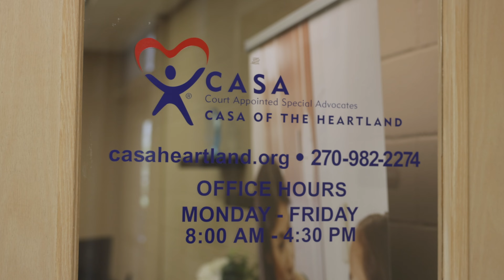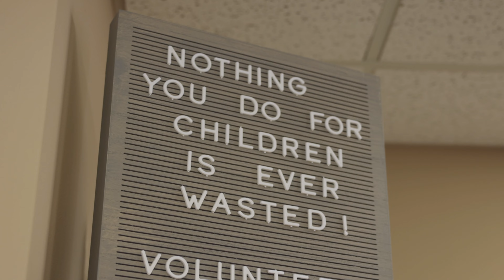CASA of the Heartland Board Members, Greg Schreacke and Katie Butler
CASA of the Heartland Board Members, Greg Schreacke and Katie Butler discuss how they have seen CASA create a positive impact on our community.